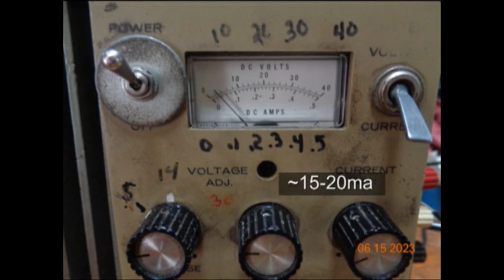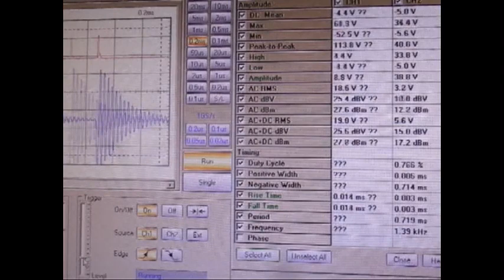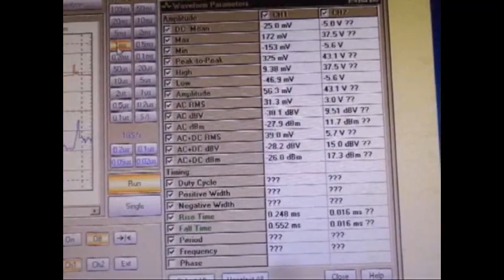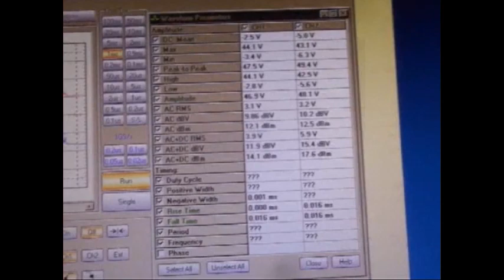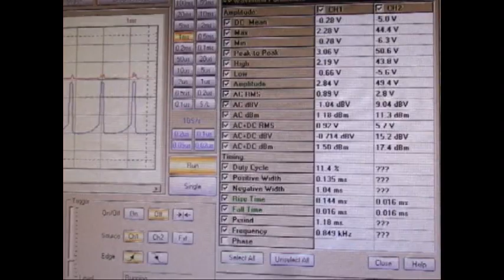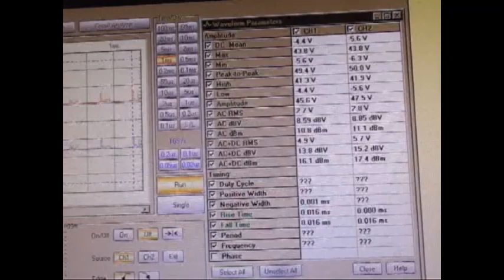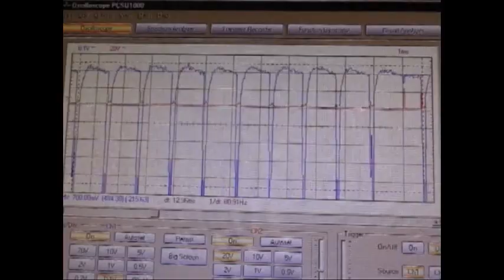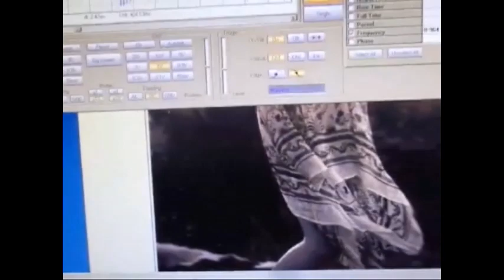Akula 3 LED + more Scope info pt2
Interesting BEMF device,but I have no more info on what it is supposed to demonstrate.